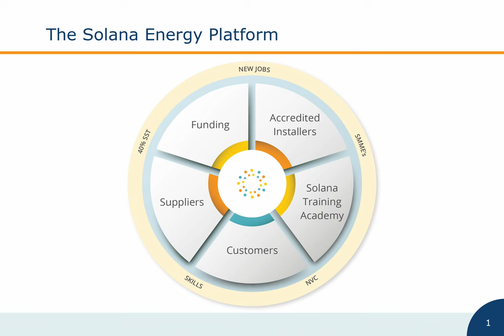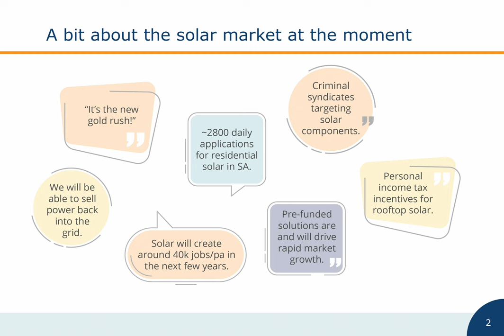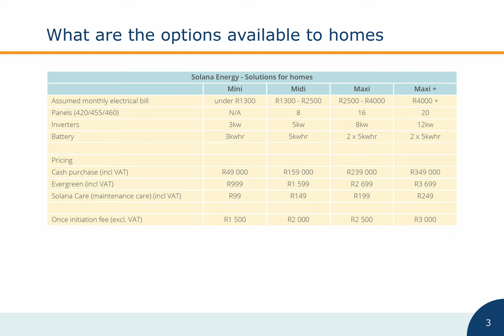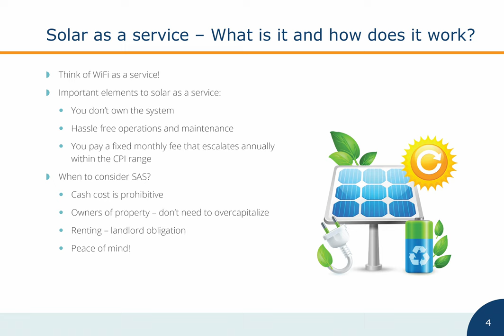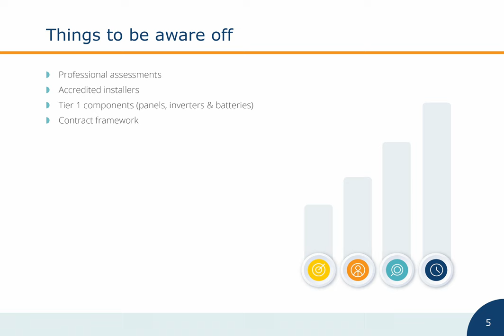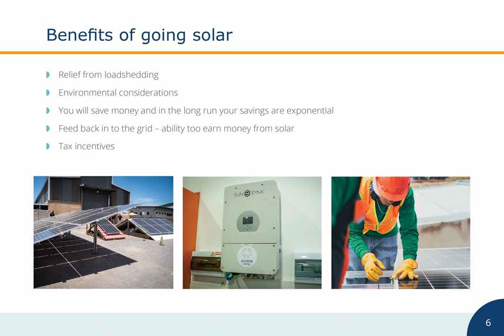Why “Solar as a Service” makes smart money sense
Many households and businesses are weighing up the cost and implications of a solar installation in their house.

The up-front costs are prohibitive but solar innovator Solana Energy has a solution that will fit industrial, commercial and residential property portfolios.

Solana Energy founder and CEO Ahmed Motara helps us find out a little more about installing solar, questions you need to ask, quality assurance, costs involved and more.